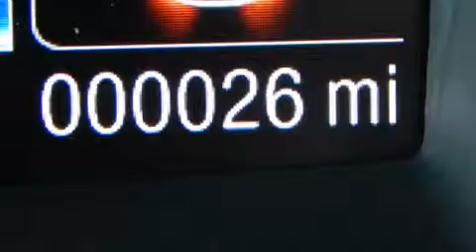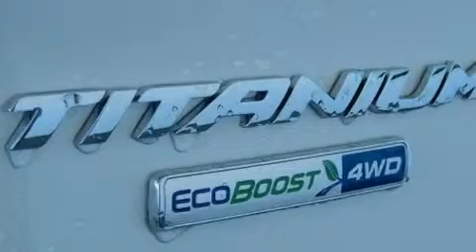2015 Ford Escape Titanium in Fairfield, CA 94534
Ford Fairfield

Take command of the road in the 2015 Ford Escape. Under the hood you'll find a 4 cylinder engine with more than 200 horsepower, providing a smooth and predictable driving experience. Four wheel drive allows you to go places you've only imagined. The engine breathes better thanks to a turbocharger, improving both performance and economy. Ford prioritized fit and finish as evidenced by: front and rear reading lights, adjustable headrests in all seating positions, a power seat, air conditioning, power moon roof, a power liftgate, and leather upholstery. Curtain airbags combine with standard stability control in creating a comprehensive safety network. Our sales reps are extremely helpful & knowledgeable. They'll work with you to find the right vehicle at a price you can afford. Please don't hesitate to give us a call.